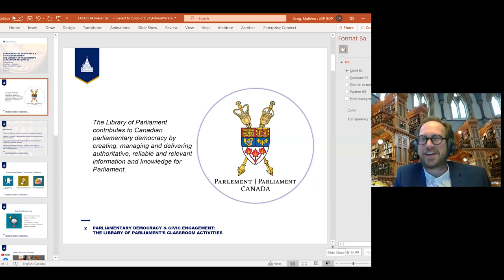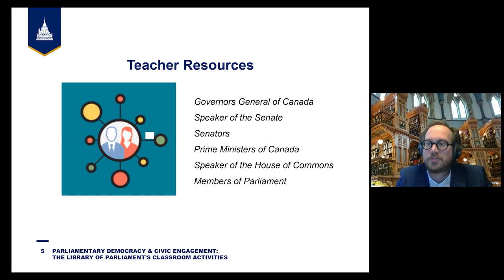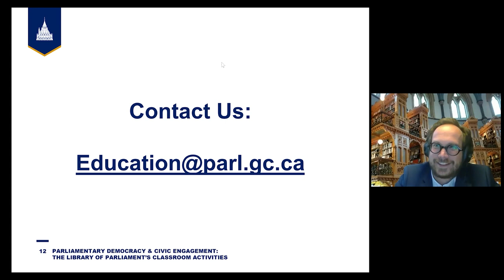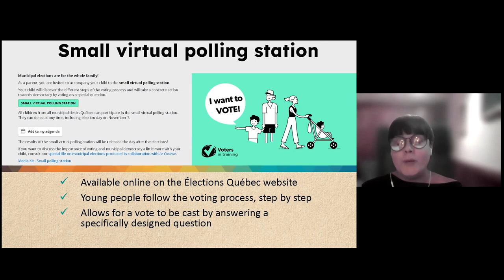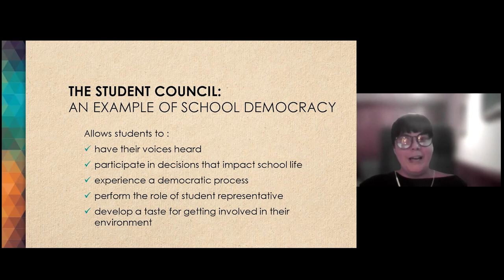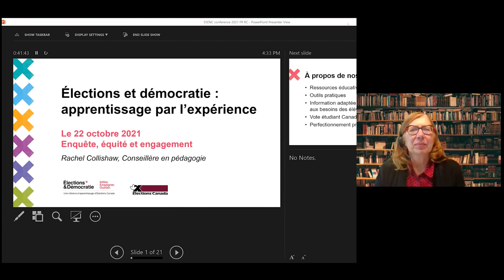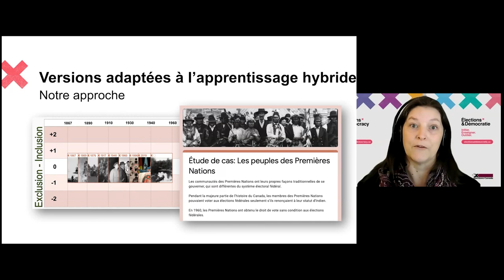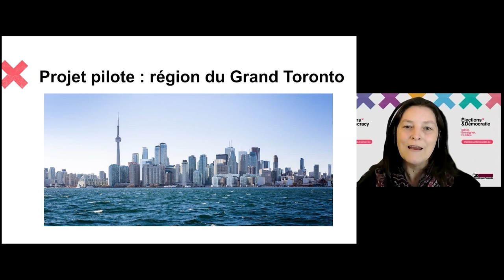Association for Canadian Studies: C3) Panel - Experiencing Elections and Democracy (bilingual)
Moderator: Linda Connor

Rachel Collishaw (Elections Canada)
Judy Tweddell (Élections Québec)
Mathieu Craig (Library of Parliament)